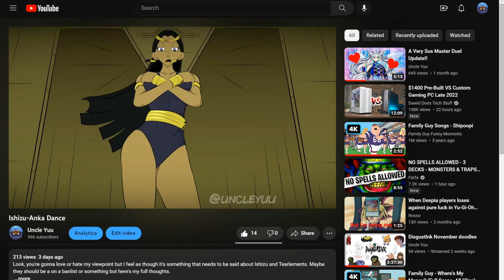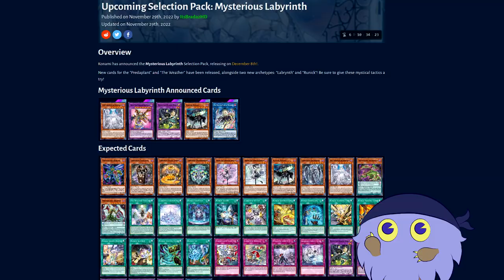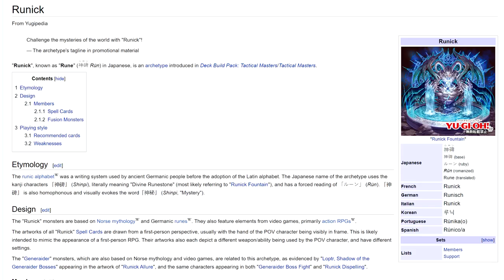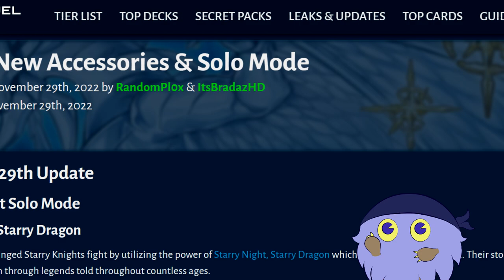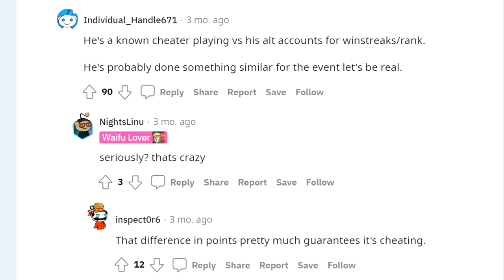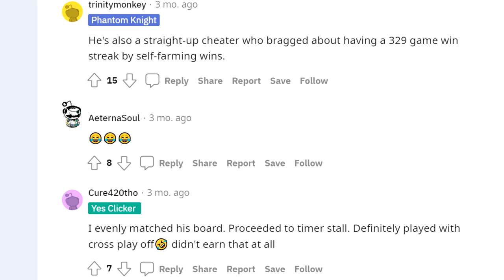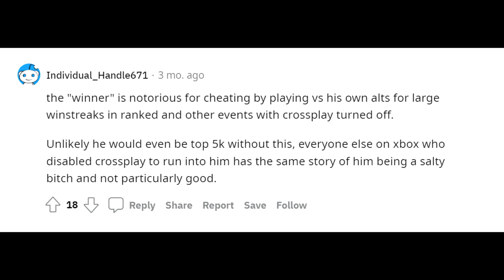The Last Master Duel Update!!! (Of the year)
There might be some smaller ones but this is the last big boy (or big girl in the thumbnail's case oy oy!) update until January!